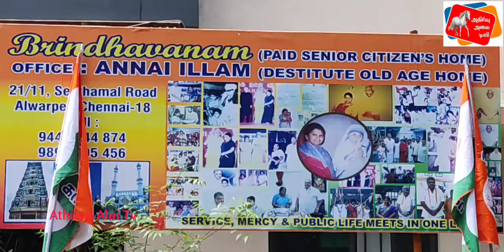தண்ணீர் தேவைக்காக 90 ஆயிரம் மரங்கள் நடுவோம்- ஜி.கே.வாசன்.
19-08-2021 அன்று காலை 11 மணியளவில், சென்னை ஆழ்வார்பேட்டை பிருந்தாவனம் முதியோர் இல்லத்தில்,மக்கள் தலைவர் ஐயா ஜி.கே. மூப்பனார் அவர்களின் 90வது பிறந்தநாள் விழா, தமிழ் மாநில காங்கிரஸ் மகளிர் அணி தலைவர் திருமதி.ராணி கிருஷ்ணன் அவர்கள் ஏற்பாட்டில் நடைபெற்றது.

இவ்விழாவில் மக்கள் தளபதி ஜி.கே.வாசன் அவர்கள் கலந்துகொண்டு மூப்பனாரின் திருவுருவச் சிலைக்கு மாலை அணிவித்து மரியாதை செய்த பின், முதியோர்களுக்கு பூந்தொட்டி, குழந்தைகளுக்கு புத்தகம் மற்றும் இனிப்புகள் வழங்கி விழாவை சிறப்பித்தார்.

பின்னர் ஜி.கே.வாசன் செய்தியாளர்களை சந்தித்தார்

அப்போது பேசிய அவர்

மூப்பனார் அவர்களின் 90ஆவது பிறந்த தின விழாவை தமிழகம் முழுவதும் உள்ள நகரங்களிலும், கிராமங்களிலும் தமிழ் மாநில காங்கிரஸ் கட்சி சார்பில்,மரம் நடும் விழாவாகவும்,மரம் வழங்கும் விழாவாகவும் கொண்டாடிக் கொண்டிருக்கிறோம்.

தமிழகத்திற்கு தண்ணீர் இன்றைய அவசிய, அவசரத் தேவை எனவே தமிழகம் தண்ணீரில் தன்னிறைவு அடைய தமிழ் மாநில காங்கிரஸ் சார்பில் 90 ஆயிரம் மரங்களை வழங்க வேண்டும் என்று முடிவு  செய்திருக்கிறோம்.

வரும் ஜனவரி முதல் மீண்டும் மரம் வழங்குவது மரம் நடுவது தொடங்கும் என்று கூறினார்.